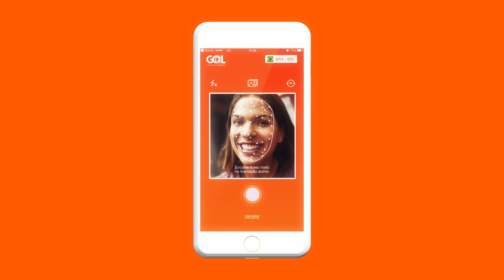GOL | Entenda como funciona o Selfie Check-In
Novidade e inovação na GOL: a partir de hoje, todos os nossos clientes podem utilizar o Selfie Check-In para voos domésticos ou internacionais, basta atualizar nosso app. A GOL é a primeira companhia aérea do mundo a introduzir a função, que aumenta a segurança e agiliza o embarque. Quer entender como funciona? Play no vídeo!